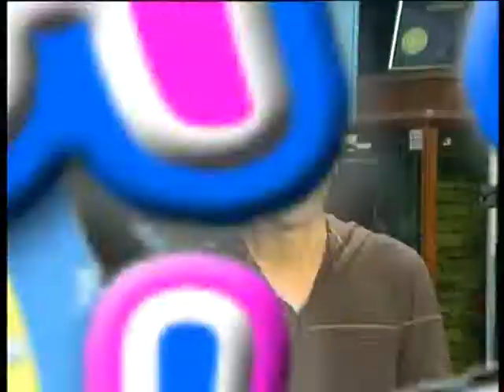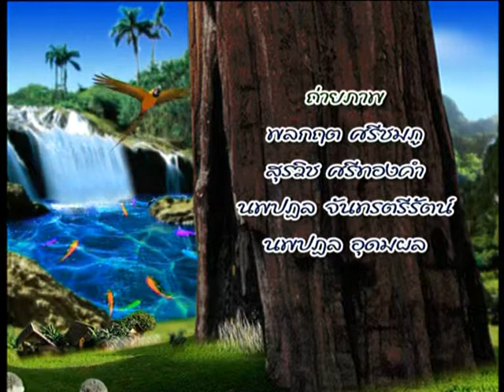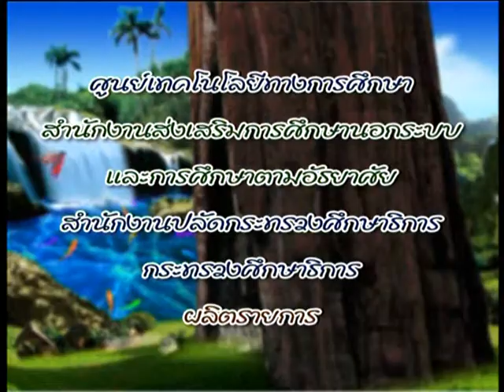น่ารัก น่าเลี้ยง / 14 - การเลี้ยงปลาอโรวานา